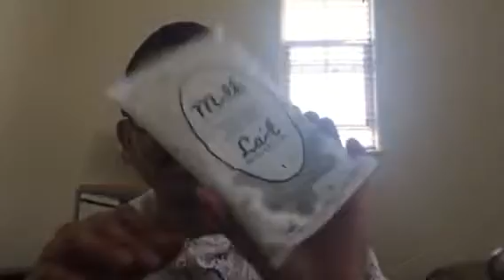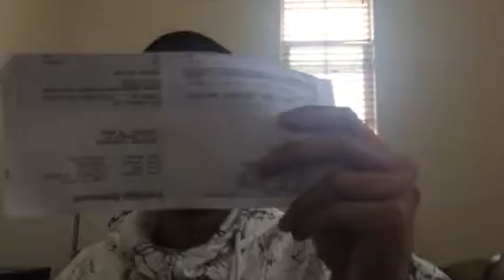What’s In My Bag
- I’m Backkkk I Missed You Guys . It Has Just Been A Crazy 2018 Year For Me . But All Is Starting To Call Down & I’ll Hopefully Make More Videos Soon !